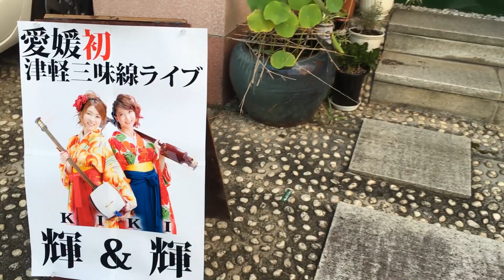Japanese Shamisen Girls - KiKi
I share a lot of KiKi's content on both of those, and even do live streams of KiKi on Twitter's periscope from time to time!

Kanami and Hikari (otherwise known as KiKi) are 2 very quickly growing shamisen players!

The music performed by Ki&Ki is a mix of Japanese traditional Minyo songs, traditional Tsugaru songs, and their own blend of modern yet powerfully traditional songs. Every song they write aims to showcase the power of the tsugaru shamisen, while expressing a certain level of feminine delicacy.

On a day to day basis, Ki&Ki perform in shows both private and public across Japan, while mixing in the occasional show overseas.

Basically, KiKi are among the best tsugaru shamisen players in Japan! We are working on bringing as much of their music to you as possible here on YouTube!